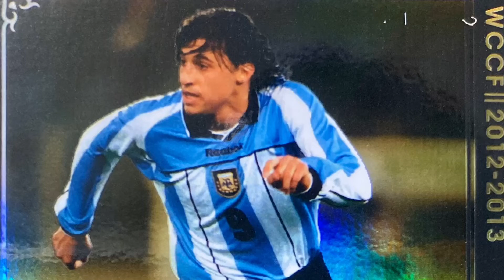FOOTISTA CRESPO GOALS ターゲットマン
フッティスタ　クレスポ　ゴール集です。ターゲットマン